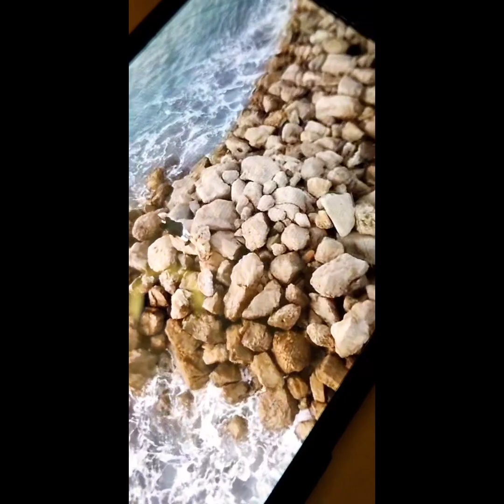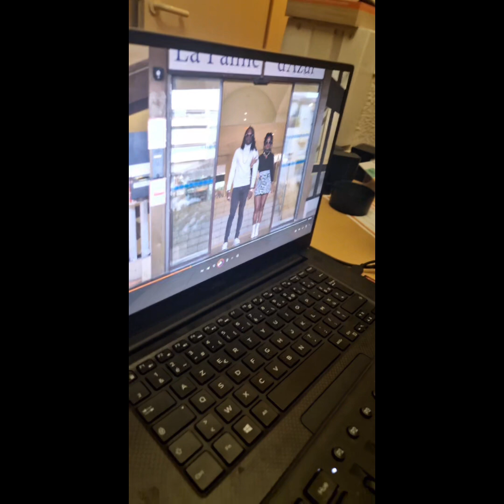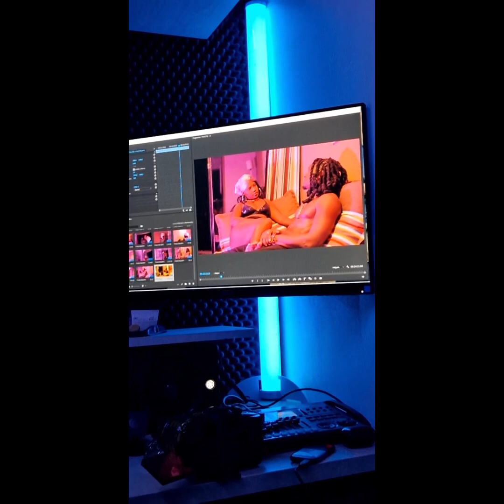Elji ft Rivka - Dans les Coulisses de Yèyèz (Behind the scene)